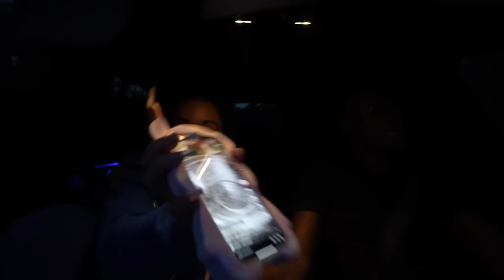Cooking Dinner W Rella For The First Time *Never Again*